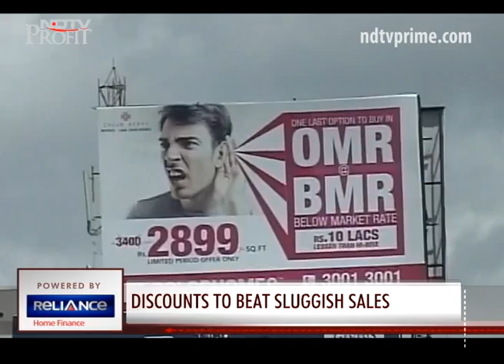Hit by floods, Chennai developers are finding it tough to sell homes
Hit by floods and sluggish real estate market, developers in Chennai are dolling out freebies to home buyers. Smitha TK finds out if this strategy is actually working.